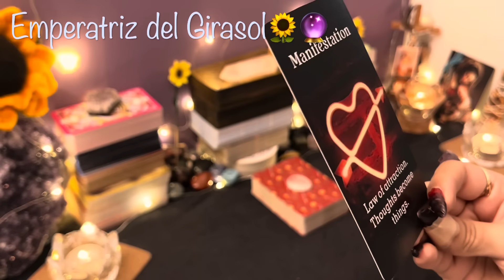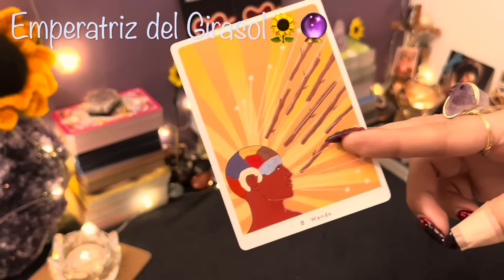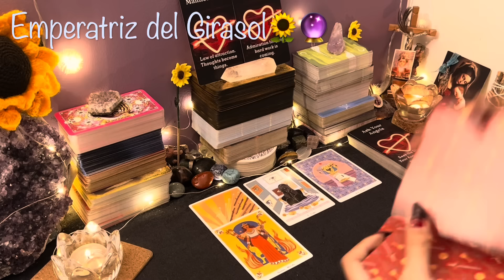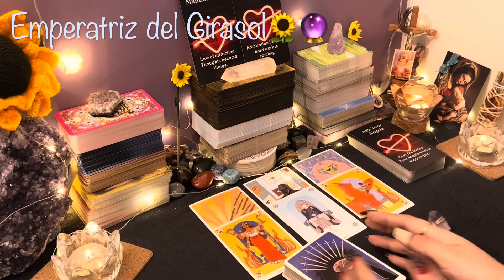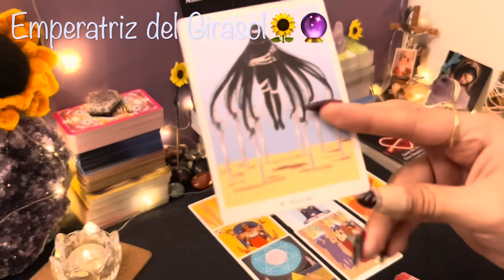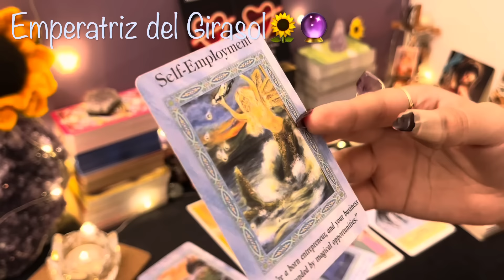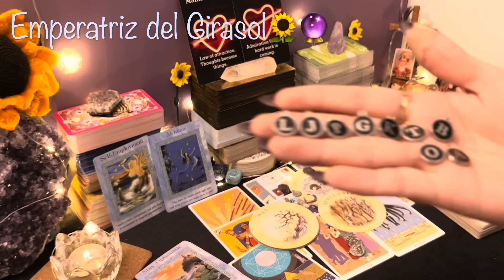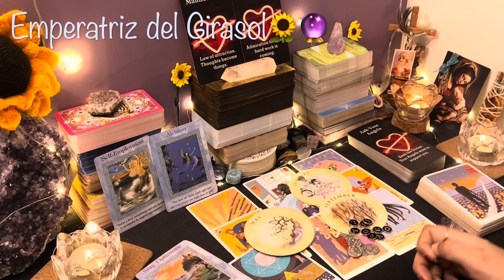ESCORPIO ♏️ || ALGUIEN TE PIDE PERDÓN 👀🙏🏼INCREÍBLE LO QUE EL CIELO TIENE PARA SORPRENDERTE!❤️🌟